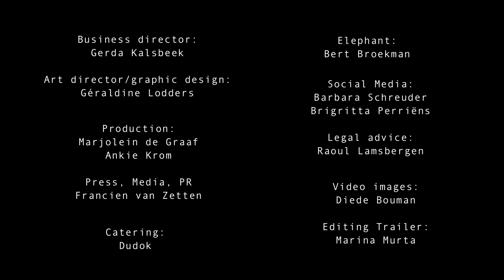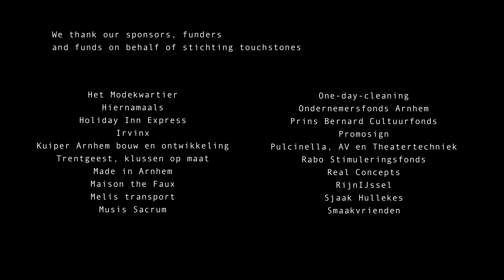STROOM 1 MIN OK